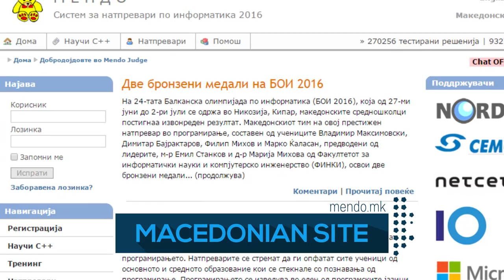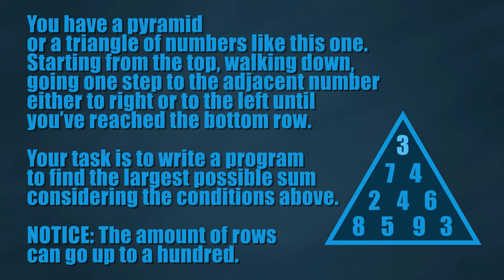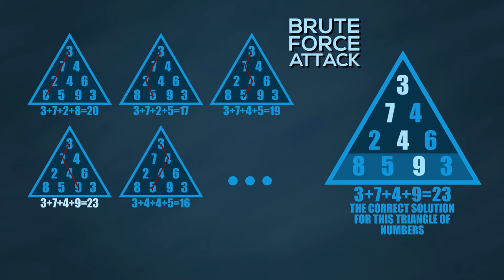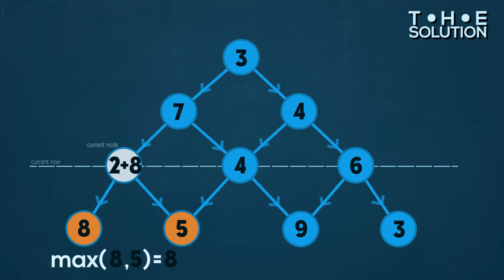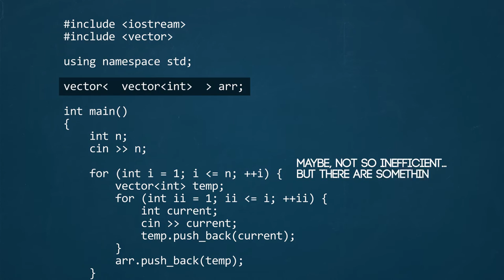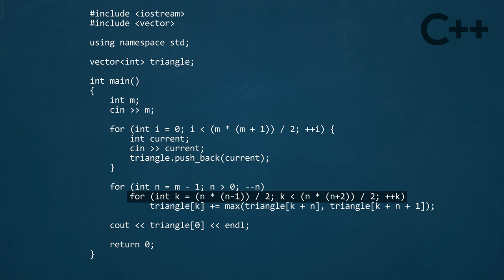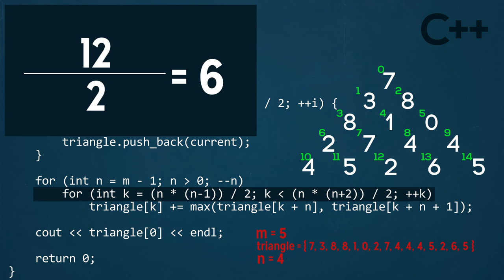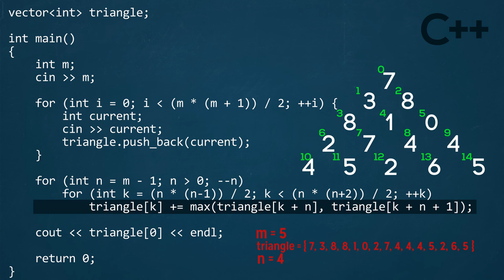Largest "Path-Sum" in a triangle of numbers -- Contest Problem #1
Today we are taking a look into a fairly easy programming problem that has a lot to offer in theory. It is a problem found on mendo.mk.

If you have any kind of suggestion, leave it in the comment section below!